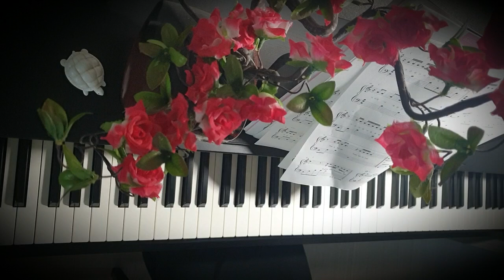Stay - 블랙핑크 (Black Pink) Piano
툭하면 거친 말들로
내 맘에 상처를 내놓고
미안하단 말 한마디 없이
또 나 혼자 위로하고
오늘 하루도 혹시
날 떠날까 늘 불안해 해
I just want you to stay
점점 무뎌져 가는
너의 그 무표정 속에
천천히 내려놓자며
거울에 속삭이곤 해
날 당연하게 생각하는 너지만
그게 너다워
그래도 stay stay stay with me
널 닮은 듯한 슬픈 멜로디
이렇게 날 울리는데 eh eh
네 향기는 달콤한 felony
너무 밉지만 사랑해
어두운 밤이 날 가두기 전에
내 곁을 떠나지마
아직 날 사랑하니
내 맘과 같다면 오늘은 떠나지마
굳이 너여야만 하는 이유는 묻지마
그저 내 곁에 stay with me
(It goes a little something like)
지금 당장 많은 걸 바라는 게 아냐
사실은 난 더 바라는 게 없어 이제
심장은 뛰긴 하는 건지 무감각해 그래
사람들과의 억지스런 한마디보단
너와의 어색한 침묵이 차라리 좋아
So stay 그게 어디가 됐건 말이야
가끔 어둠이 올 때면 I'll be your fire
거짓 같은 세상 속
유일한 truth it's you
This a letter from me to you
내 곁을 떠나지마
아직 날 사랑하니
지금 당장 많은걸 바라는 게 아냐